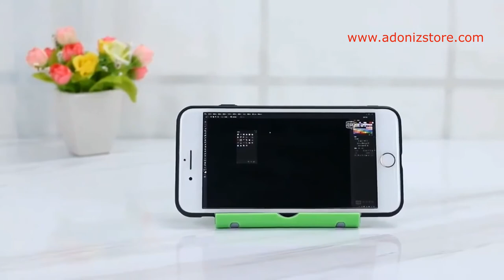Nisa Mart - Adjustable Portable Mobile Phone Stand Holder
Multi angle adjustable – Directly adjust to your preferred angle among 10 different viewing angles, from 0 to 100 .hold your smartphone or mini tablet in portrait or landscape mode safe
• Useful desktop cell phone stand – Hold your smartphone or mini tablet at a convenient angle, ideal for watching video, reading, video recording or simply browsing the web, playing games, facetime and other handsfree operation at home, office and travel
• Premium material – Superior abs and rubber pads on the bottom to protect the stand from sliding and durable in usage
• Universal compatibility – Works with all 4- 7.9 inch smartphones, mini tablets and e-readers including iphone x 8 8 plus 7 7plus 6s 6s plus 6plus 5 ipad mini, google pixel pixel 2 pixel xl, nexus 5x 6p 4 5 7, lg g2 g3 g4 g5 g6 v10 v20 v30 k10 k20, samsung galaxy s9 s9+ s8 s8 plus s7 edge s6 s5 s4 j7 j3 galaxy note 8, htc, moto, nokia, huawei android phones and more
• This desk phone stand is foldable and easy to slip into your pocket

This mini portable mobile phone holder / desk stand can provide a safe and secure mount for your smartphones and tablets, vertical or horizontal. Now it is time for you to give your hands a break, and enjoy videos, readings, facetime, browsing the web and other operation. Adjustable Multi-Angle From 0 to 100 , you can adjust to your preferred angle among 10 different viewing angles, and watch videos in a more cosy position. This mobile phone holder is easy to operate, and just push the rear panel to a desired angle. Sturdy and Reliable Made of solid ABS material, thickness: , making it sturdy and secure. Well-placed rubber feet protect your device from possible scratches The built-in steel spring can withstand folding above 10,000 times. Potable Size 95 x85mm (3.7 x3.3 inch) The one-piece, foldable design makes for added convenience when carrying in a bag or otherwise on the go.

mobile wall stand homemade, mobile stand homemade

adjustable phone stand, mobile stand, tablet stand diy
business opportunities
business
resellers
cell phone stand
mobile stand
how to make
tablet stand
phone holder
mobile holder
iPhone stand
how to make a phone stand
DIY phone holder
cheap mobile holder India
best mobile holder amazon
universal mobile holder stand for bed desk table and cars
best mobile holder for home
adjustable portable mobile phone stand
wholesale mobile accessories
wholesale mobile accessories in Chennai
business ideas
adoniz

best mobile phone 2019
best mobile phone 2020